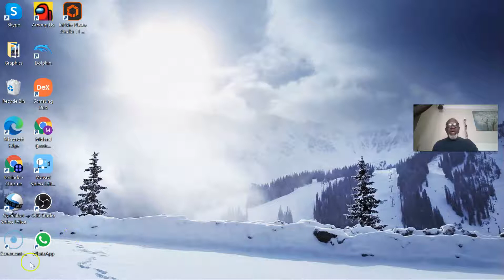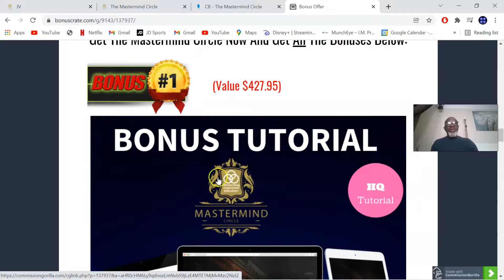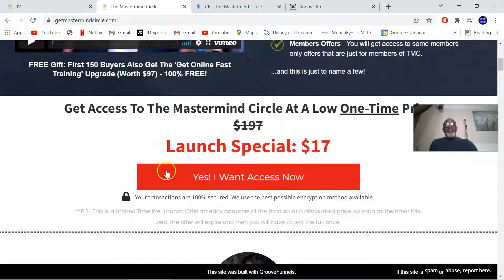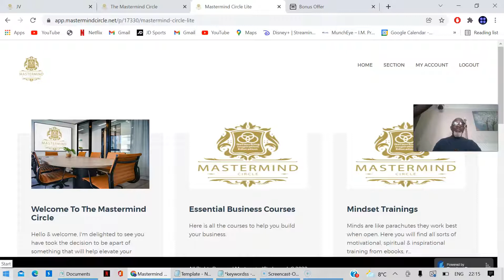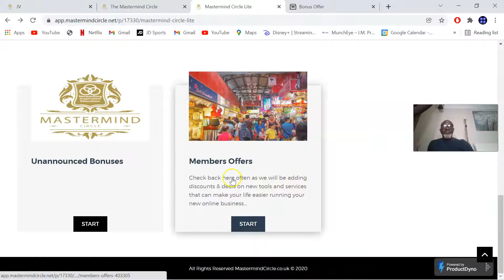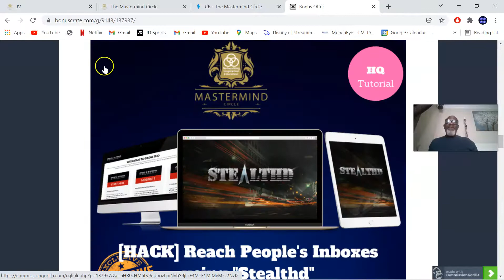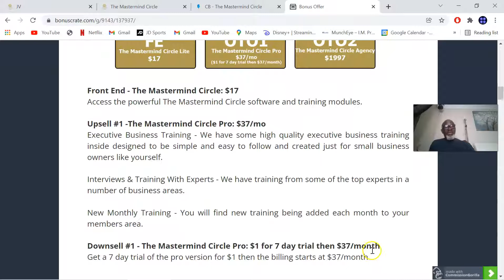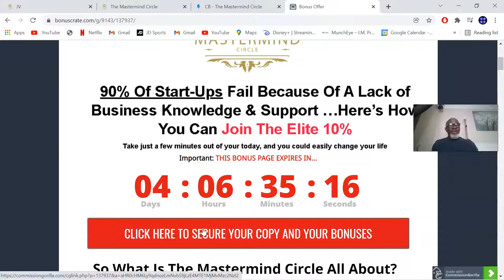TheMastermindCircleReview👮🏿‍♂️WARNING👮🏿‍♂️DONT GET THIS BUSINESS IN A BOX WITHOUT MY CUSTOM BONUSES💰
Here's The List Of What You Will Get Inside The Mastermind Circle

Business Training - We have some high-quality business training inside designed to be simple and easy to follow and created just for small business owners like yourself.

Mindset Training - Having the right mindset is key to the success of your business, having a positive attitude will help your business grow and thrive.

Members Offer - You will get access to some members-only offers that are just for members of TMC.

Thanks For Checking Out My Mastermind Circle Review.